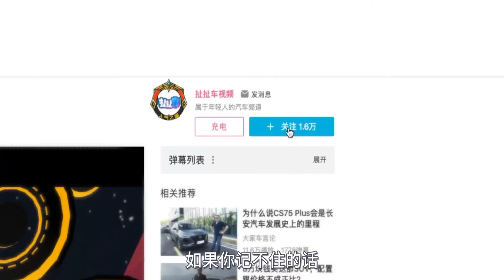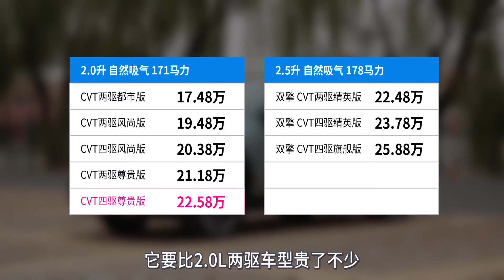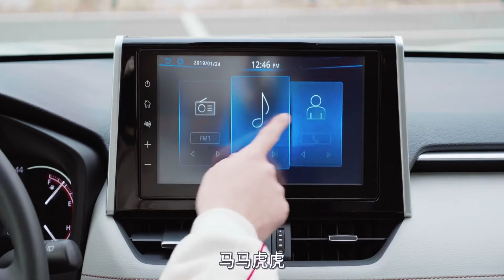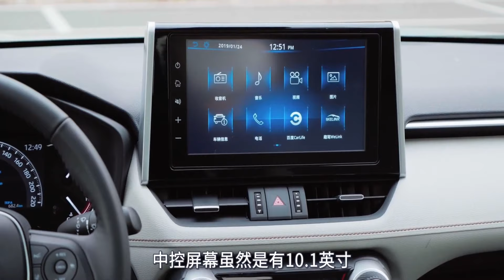扯扯车：丰田也在挤牙膏？褥子点评全新荣放是否值得买